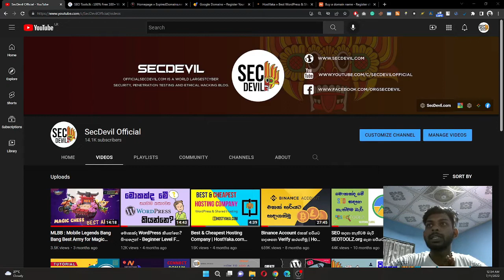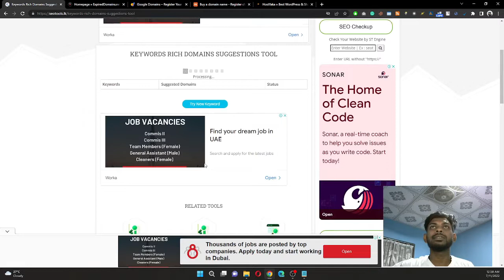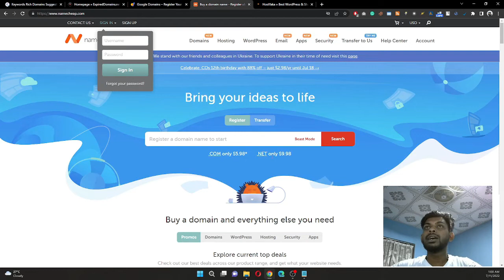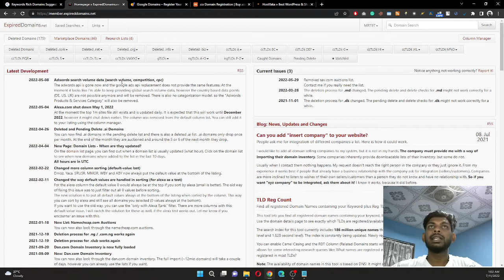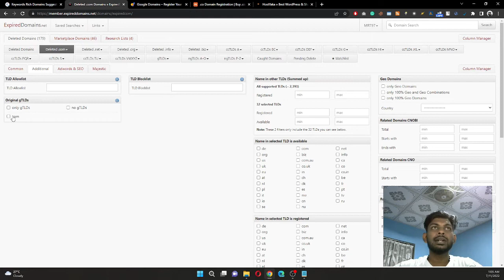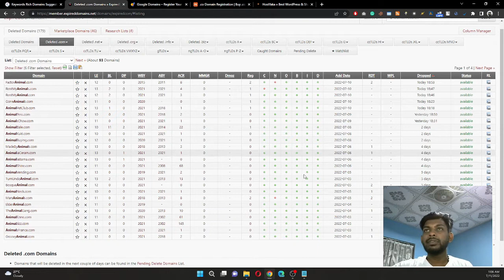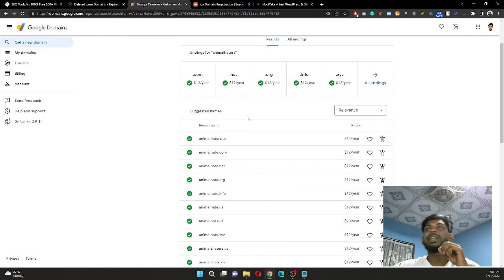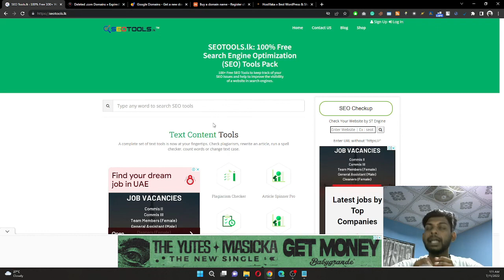හරිම විදියට Domain Research කරමු | Full Sinhala Tutorial (AdSense Sri Lanka Tut 001) - 2022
Which websites using in this video?